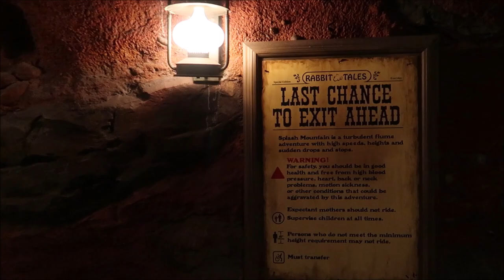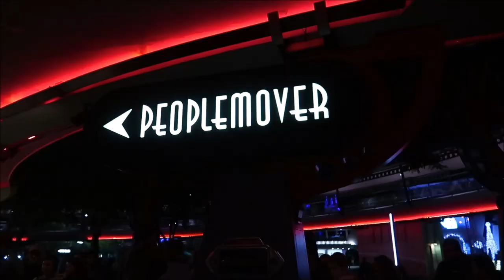Magic Kingdom Family Fun Day | Moms Last day at Disney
Hey friends in today's video we spend the day at Magic Kingdom as it will be the last day of our family vacation

David
Dawn
Fulvio
Leslie
Christina
Beth
Chandra
Jesse
Brock
Susana
Tracey
Crin
Ronald
Charisse
Thomas
Joe
Mary
Paula
Kari
Jacob
Angela
Frances
April
Erin
Taylor
Daniel
Juile